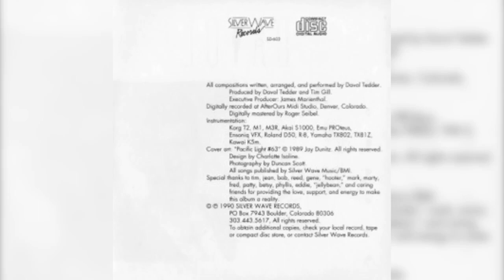Davol – (Jhalinka) “1990”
Davol – Paradox

Label: Silver Wave Records – SD-603

Format:
CD, Album

Country: US

Released: 1990

Genre: Electronic

Style: Modern Classical, Ambient

Credits
Engineer, Mastered By – Roger Seibel

Executive-Producer – James Marienthal

Producer – Davol Tedder, Tim Gill

Written-By, Arranged By, Performer – Davol Tedder

Notes
On disc face: DIDX 008387
On back cover: Worldwide distribution in cooperation with OPTIMISM INCORPORATED